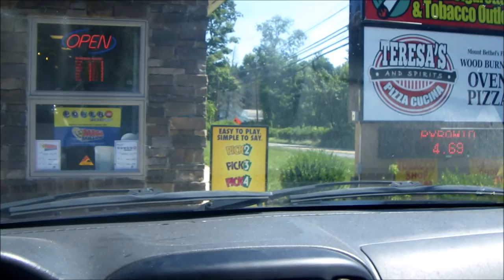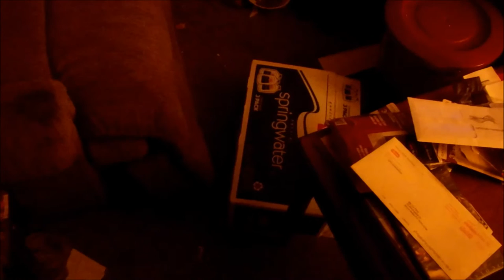V1680 - Ear Piercing Alarm In The Care Center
Someone pulled a false alarm in the care center where my mom is and the noise was so loud that it could actually damage hearing (see 12:40 ). My Mom, my Brother, and myself held our hands over our ears for about a half hour until it was shut off.